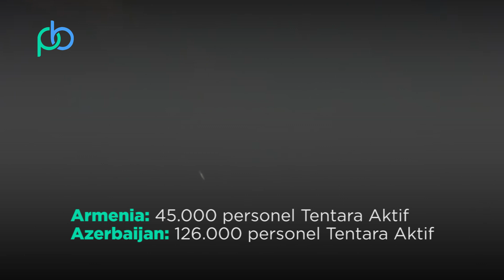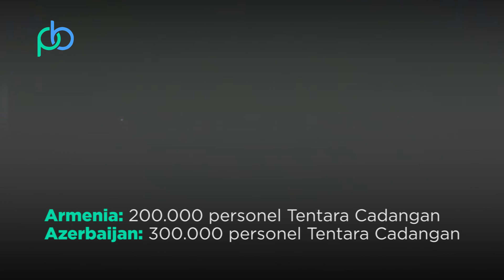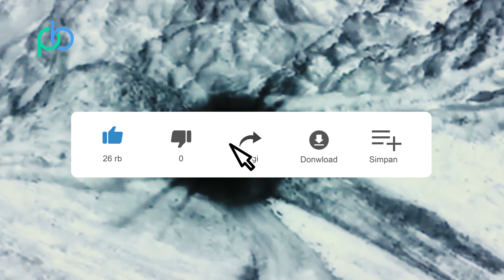Perang Armenia dengan Azerbaijan, Ini Perbandingan Kekuatan Militernya ?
Militer Armenia dan Azerbaijan terlibat perang pada hari Minggu dan berlanjut Senin (28/9/2020) di sepanjang perbatasan Nagorno-Karabakh. Kedua kubu saling mengklaim menang dengan sesumbar menewaskan banyak tentara musuh satu sama lain.